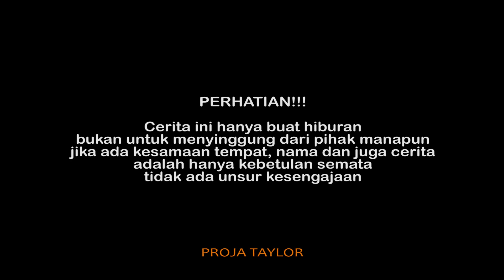SOBAT AMBYAR | GAGAL DALAM PERCINTAAN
~Bismillah
valentine orang banyak merayakan dengan tradisi mengsih sesuatu kepada seseorang yang disayang dan itu kebnyakan coklat, tapi kali ini ada seseorang yang mencintai pasangannya dan ingin memberikan kejutan yang tidak terduga namun, cobaan datang ketika seorang wanita yang meninggalkan tanpa alasan
Penasaran dengan ceritanya?

Terima kasih :
1. Allah SWT
2. Support kedua Orang Tua
3. Crew Proja Taylor
4. Teman-teman yang sudah mendukung

Follow Juga instagram :

1. @hambaallah_3009

2. @iwankimpul_

3. @markutil

4. @agungprass___

5. @mirwanrofiq

6. @_akuhanip

Lokasi : PATI